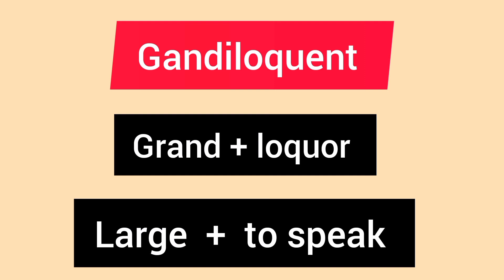Grandiloquent meaning in hindi ( with Root words)